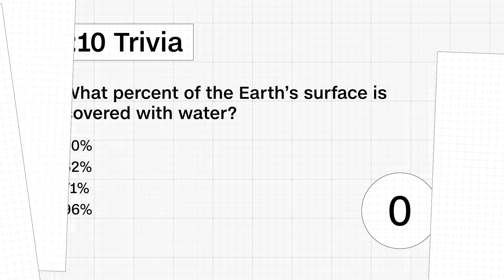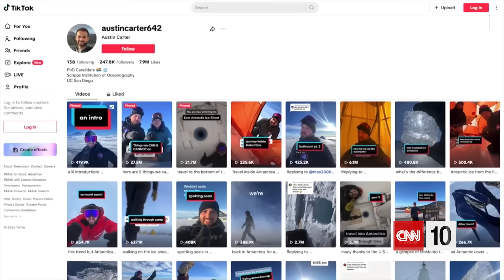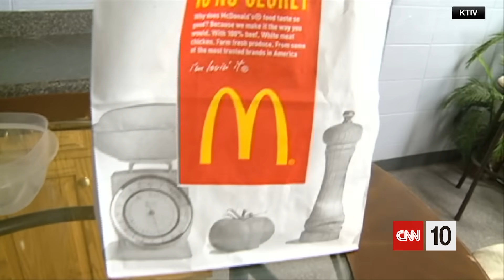Diving into the ocean’s ‘Twilight Zone’ | January 29, 2024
On today's show, CNN 10 heads to the Netherlands, where the United Nation’s top court ordered Israel to prevent genocidal acts against Palestinians in Gaza but did not call for a ceasefire. Then, we head to the southernmost continent in the world, Antarctica, where a doctoral student goes viral for sharing his quest to find the oldest ice on the planet. And before you go, we follow a team of divers and scientists exploring the ocean’s “Twilight Zone” to examine rarely seen species and ecosystems. All that and more on this episode of CNN 10.